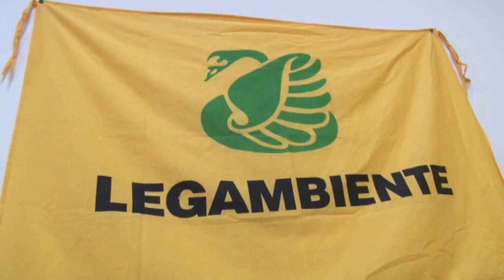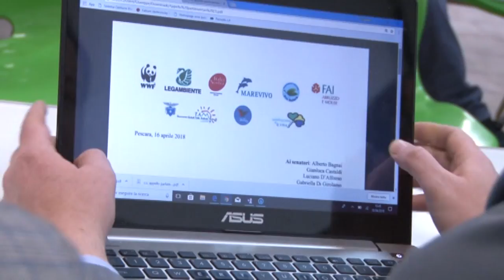No Snam. Appello ai parlamentari per bloccare l'iter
9 associazioni ambientaliste hanno rivolto un appello a tutti i parlamentari eletti in Abruzzo perche' intervengano nei confronti del governo chiedendo di sospendere l'iter sulla centrale di compressione Snam di Sulmona